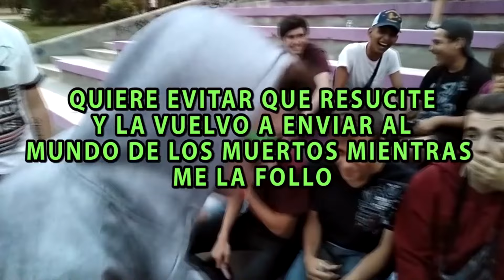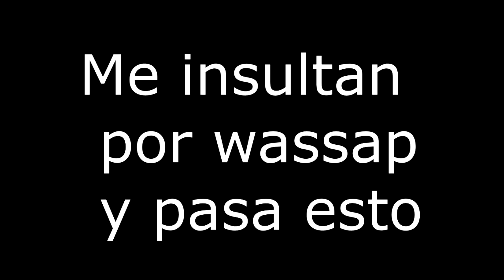RaybaN - 100% MORBO - Las RIMAS mas CRUELES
Antes de mi participación en redbull un recordatorio de nuestras queridas bastadas, ojalá seamos seleccionados^^ mi nuevo instagram reabierto

TE AMOO =D